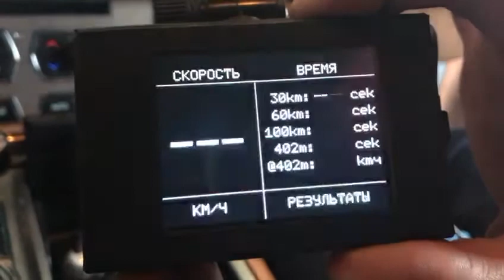SpeedLOG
Краткий обзор прибора по замеру динамики машин
Аналог RaceLogic или DragON